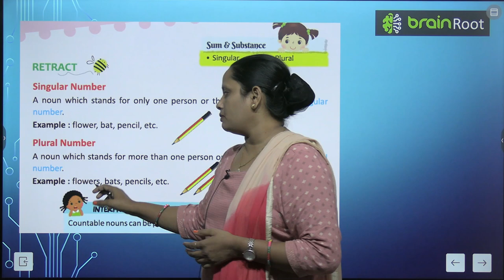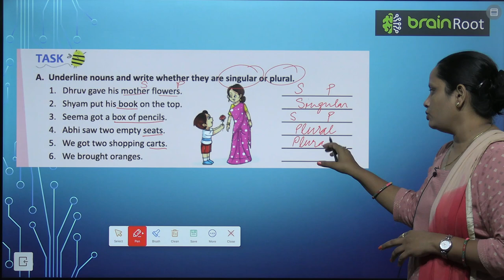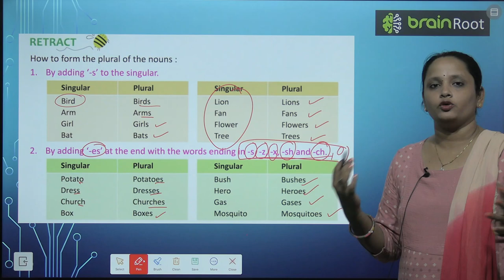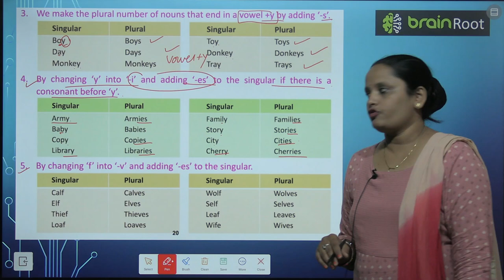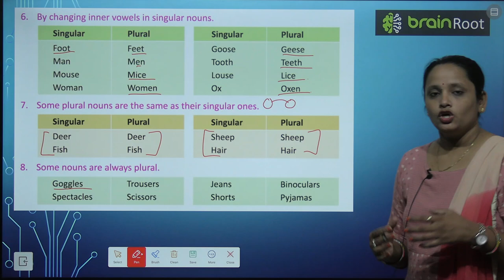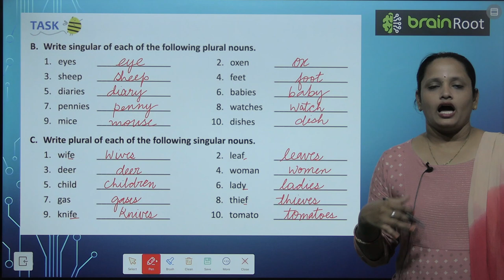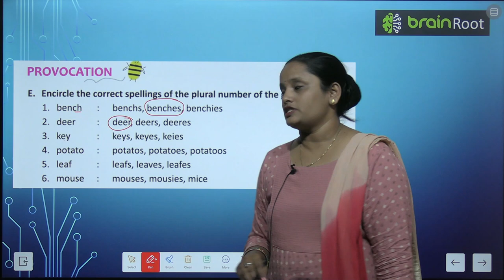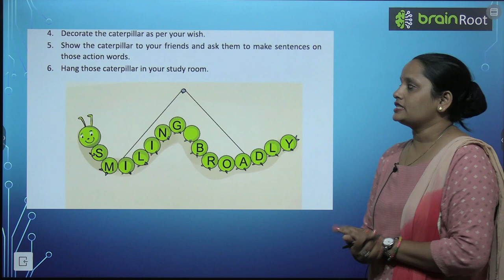BRAIN ROOT GRAMMAR ODYSSEY CLASS 2 CHAPTER 6 ONE AND MANY